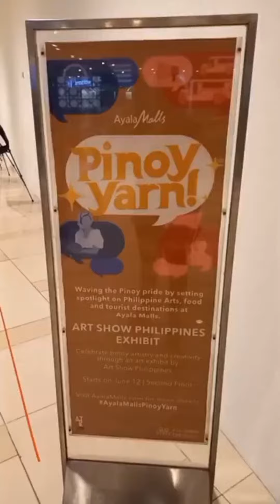Pinoy Yarn! Art Show Philippine Exhibit at Ayala Mall ❤️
I saw this Pinoy Yarn! Art Show Philippine Exhibit at Ayala Fairview Terraces Mall. I was fascinated with the paintings.